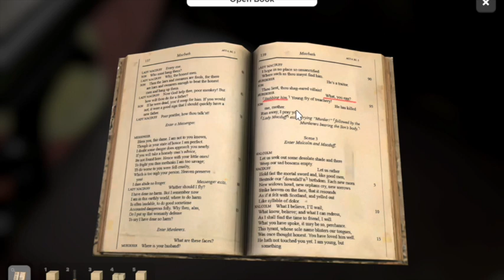ESCAPE FROM THE HOUSE OF THE ALCHEMIST ~ ESCAPE SIMULATOR COMMUNITY MAP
So a pretty fun map, one where as a thief you're trying to escape from a house you got trapped in. (Serves you right lol). A little buggy, but good.